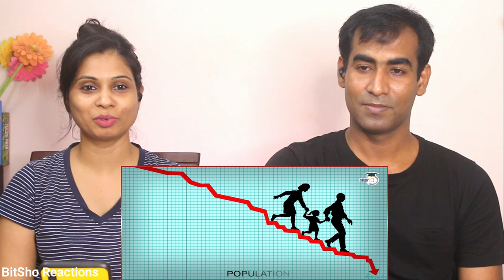Reaction on Bangladesh Economic growth and development journey & how it has outpaced India CaseStudy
Hey Friends, Here is our Reaction to Bangladesh Economic growth and development journey and how it has outpaced India Case Study by AG